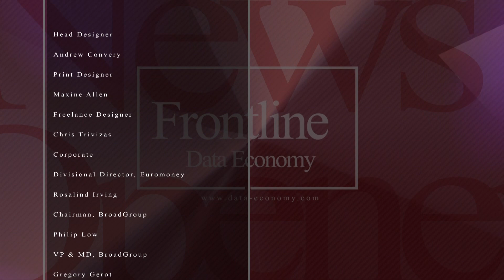Exclusive. Google's global head on cloud data centre expansion | Data Economy Frontline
Efficiency. Renewable Energy. Delivery. Google has over the years invested billions of Dollars in expanding its data centre footprint across the world. Joining Data Economy's João Marques Lima on this Frontline episode, is Joe Kava, global vice president for Google data centres who discusses how the industry has changed over the last ten years, Google's current footprint, where the cloud giant is headed next including the Southern Hemisphere, what's the provider's play at the edge and what the biggest challenge the industry is facing globally right now.